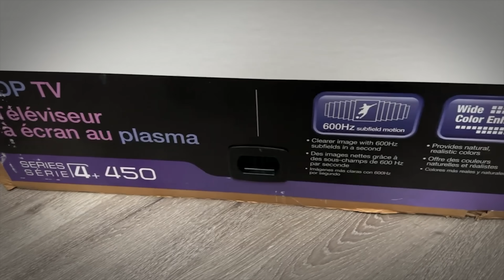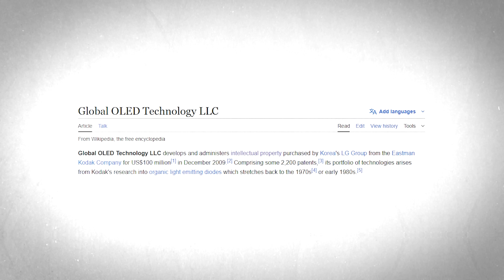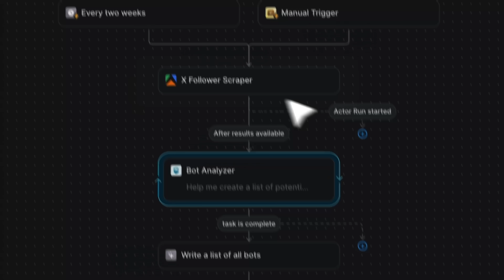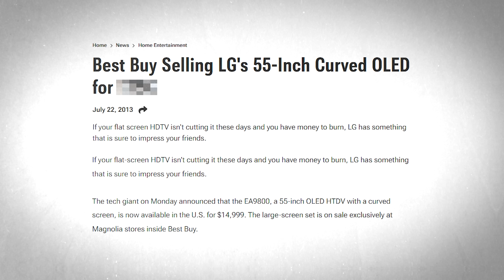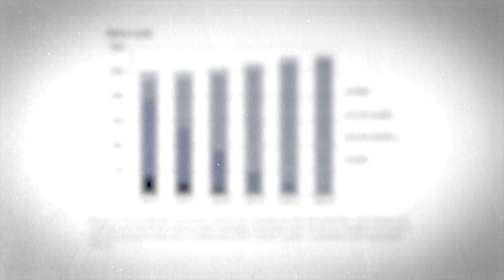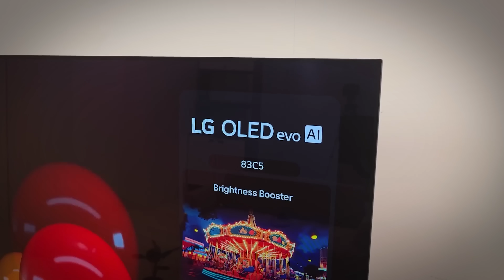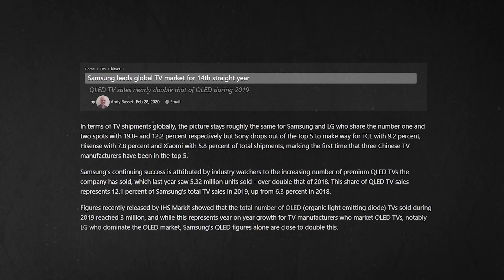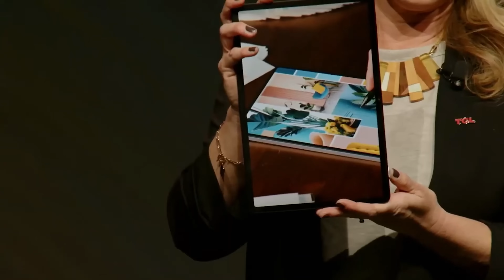The Unstoppable Rise Of LG TVs (There's No Catching Up)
💡 Turn any idea into a production-ready app or website by describing it to AI. Dream it, and Lindy builds it from coding to QA. Try Lindy today using my link 👉🏻

In the early 2010s, OLED was a joke. Too fragile, too expensive, and impossible to scale. Everyone dropped it except LG. Fast forward to today, and LG owns over half the global OLED market. They even make panels for Samsung and Sony. So what did LG see that everyone else missed? Back in the 2000s, the TV world was all Plasma and LCD. Plasma had the best picture but came with heat, power, and burn-in issues. LCDs were cheap, efficient, and “good enough.” While everyone chased scale, LG doubled down on quality. They bought Kodak’s OLED patents, poured billions into R&D, and invented WRGB OLED to cut costs. For years, it looked like financial suicide. But when Netflix, gaming, and home theaters exploded, OLED became the gold standard. By 2016, LG had perfected manufacturing, and by 2017, the C7 OLED changed everything. Competitors mocked OLED, then bought LG panels anyway. Now, LG Display supplies Samsung, Sony, and nearly every major brand. The bet no one believed in became the tech no one could live without.

Timestamps:
0:00 - OLED
0:35 - All In
4:10 - Doubling Down
9:53 - The Empire